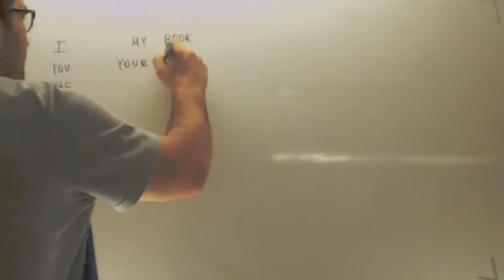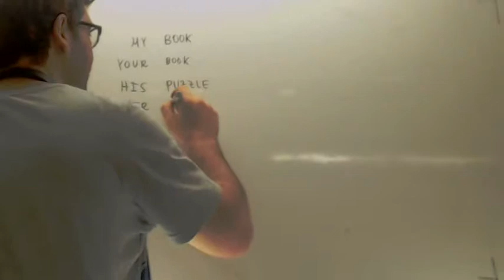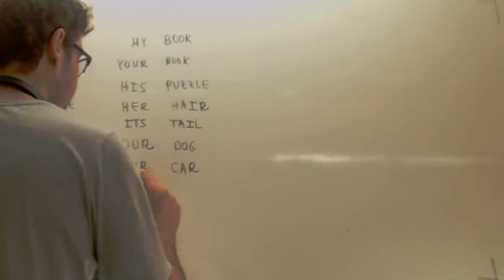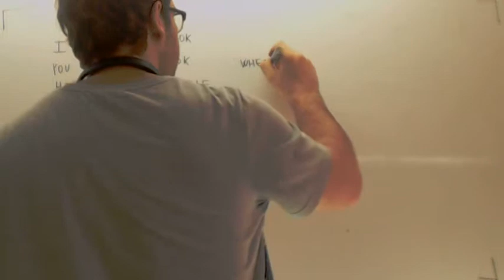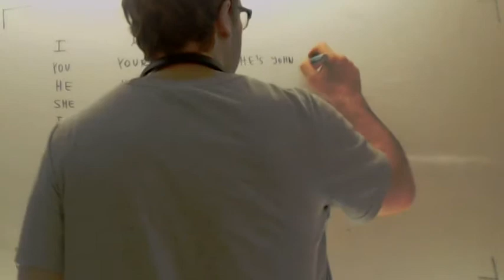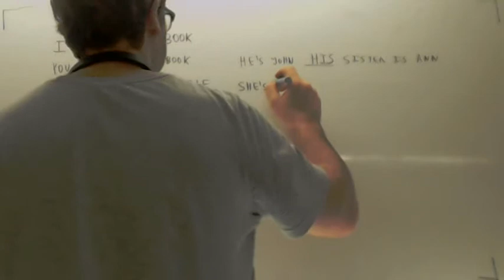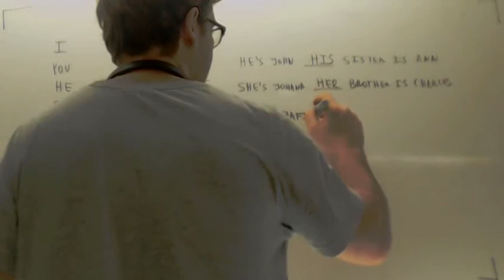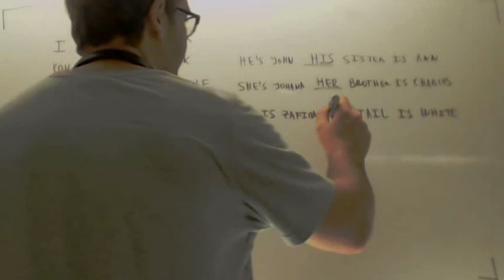Determinantes posesivos en ingles Matematicas 1º ESO Academia Usero Estepona